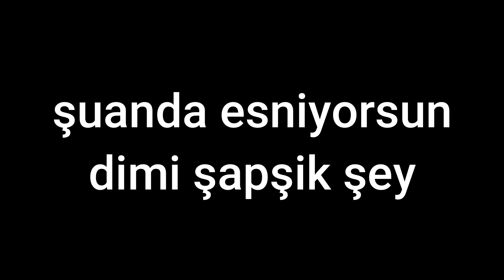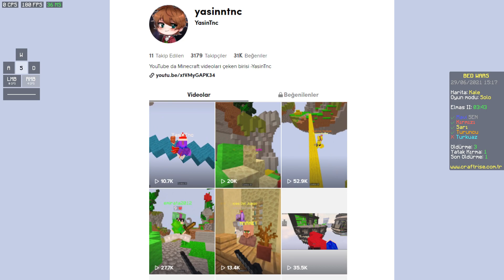THE KİNGDOMS GELİYOR (ERKENDEN GİRİN!) -minecraft craftrise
Selam, ben Yasin bugün the kingdomsla alakalı bilgi verdiğim video yaptım.